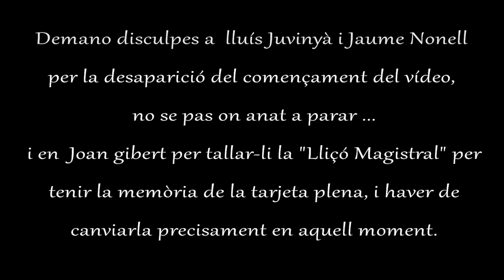Parlen de sardanes Esmandies de Mataró 4 09 2014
Parlen de l'identitat i valors de la sardana; Joaquim Rucabado, Mª Cristina paniello, Jaume Nonell, i joan Gibert. moderador, Lluís juvinyà.